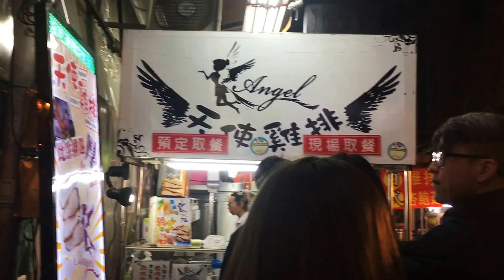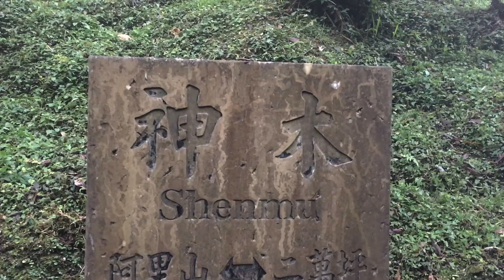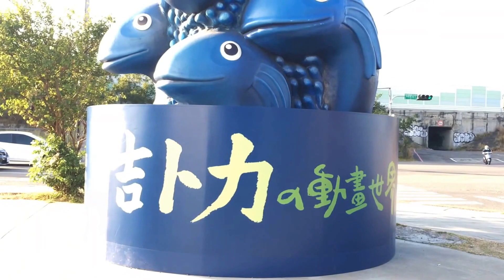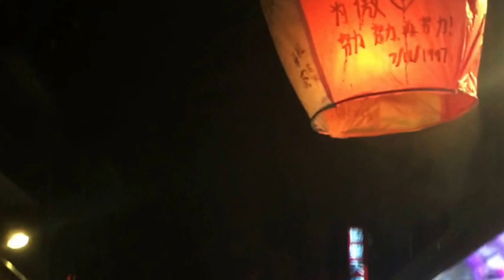Taiwan 2017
Taiwan Free&Easy 11D10N // 12-22 Feb 2017
Kaoshiung - Alishan - Taichung - Taipei